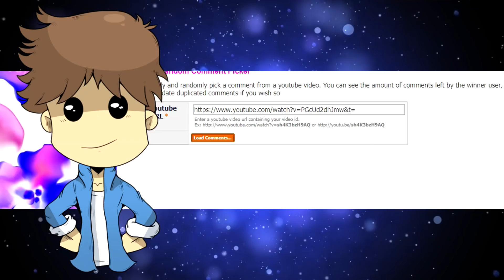TROLL D'UN MODO FUNCRAFT, IL RAGE SA MÈRE DÉBARQUE ET ME KICK DU SERVEUR !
👍 DÉFI 2000 LIKES C'EST POSSIBLE ?!

❤ Si tu vois ce message dis moi en commentaire si tu veux d'autres vidéos Minecraft tel que des Trolls ou je me fais ban, des Admins Series, des records ou je me fais vérif ou hackusate en rush mdt et hikabrain funcraft, je peux aussi vous présenter mes pack préféré créer en 3 min ou faire des faq !